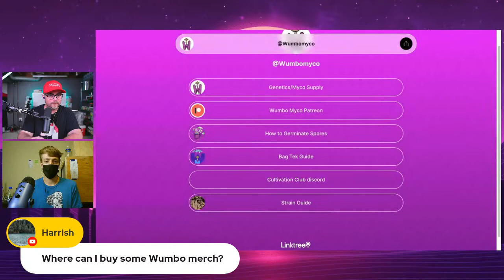HACKING / BREEDING MUSHROOMS with WumboMyco 🍄 🧬 The MycoGeeky Podcast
Join us and our guest, WumboMyco on The MycoGeeky Podcast to discuss his various breeding strategies for beginners and advanced growers.  He is a devoted hobby mycologist, trusted vendor, and educator with over 7 years of growing experience. He started breeding mushies over 3 years ago. With many successful hybrids under his belt utilizing various methods and has developed novel approaches to hybridization, we are lucky to have him on the podcast to help educate us and give us a better understanding of what is involved and what to expect.

00:00 - Intro.
01:26 - Your Mushroom growing journey.
05:58 - Getting Mushroom cultivation resources.
10:42 - Growing Mushrooms: Then & Now.
15:41 - Your Mushroom Breeding journey.
19:29 - Is Genetic Identification necessary?
23:17 - Success with Fresh Spores Swabbing.
27:24 - Identifying Mycelium on agar.
29:57 - Tip for using Gellan Gum.
32:06 - Review on Anastomosis Formation.
39:41 - Nucleus-specific Expression.
41:44 - What makes the two nuclei type swap specifically to the other two in a perfect ratio?
45:37 - Why Mushrooms are very complex?
48:13 - Getting the perfect swaps.
51:11 - Tip: Take the Microbiology class.
54:48 - Avalanche mushrooms.
56:29 - Giving answers on Patreon.
1:00:00 - Currently working on.
1:02:09 - Would you do any woodlover work?
1:03:58 - Story behind your name Wumbo.
1:05:24 - Where to buy Wumbo Merch?
1:07:39 - Slideshow of Mushrooms.
1:11:21 - Do you use normal CVG substrate?
1:14:35 - Is Enigma just mushroom cancer?
1:17:40 - Cloning of Mutated fruit.
1:19:57 - Analysis of Albinism in Maitake.
1:22:04 - During transfer, is it ok to continue  transfer if the Mycelium peels off the agar & transfer has no agar from the previous dish?
1:25:36 -:Shall we have Oysters that produce Psilocybin?
1:28:19 - What Grain & Tubs do you use?
1:32:05 - Selling kit for Recombination.
1:32:39 - Thank You & Wrap up!